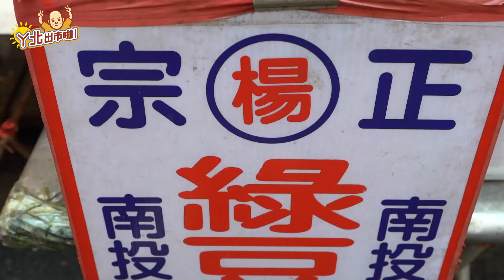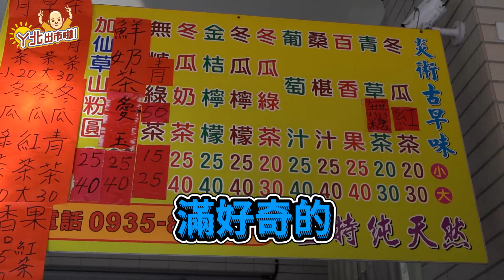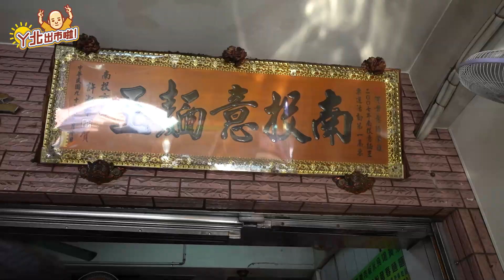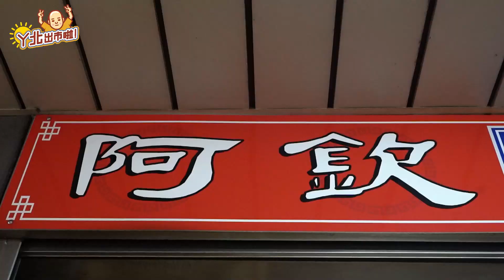帶著妹子逛菜市場！北部人對中部傳統市場的評價？ FT.@這梗怎麼賣 【阿北出市啦】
帶ET來吃中部的口味
我小時候就很喜歡的古早味的美食小吃

剪輯師：宗泰
攝影師：園長齊哥
封面：Geniuswen

業務合作👉LINE:cinyi3666(大虎)(請表明身分、邀約需求以及想合作頻道的對象等~~感謝您😆)